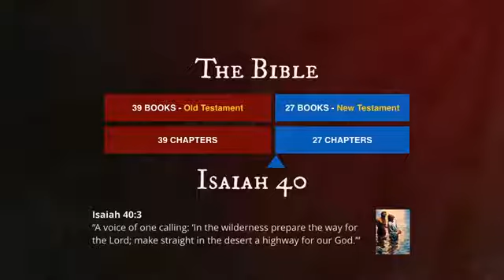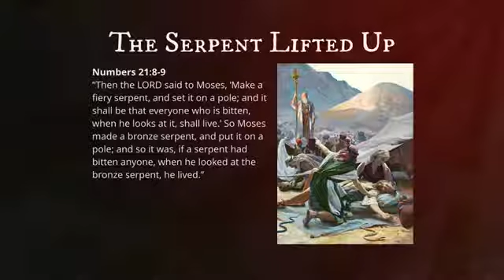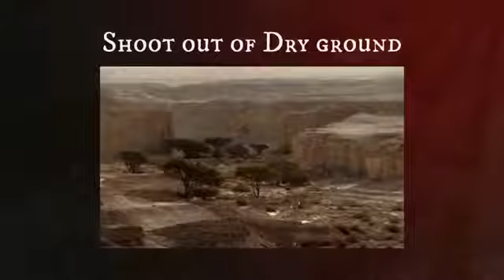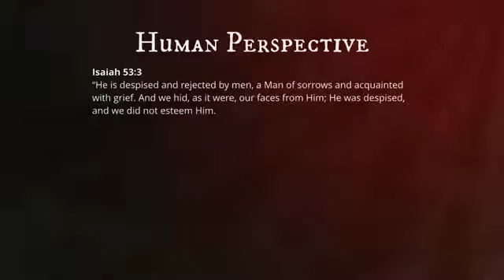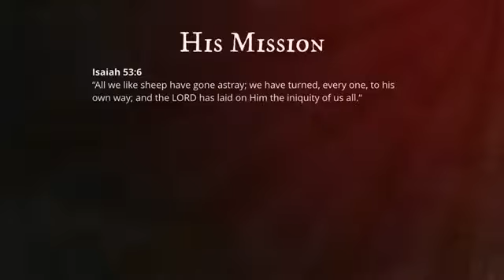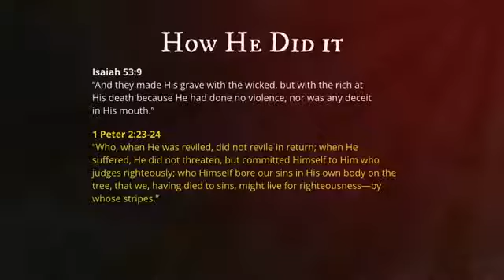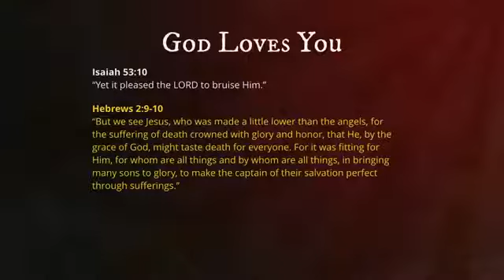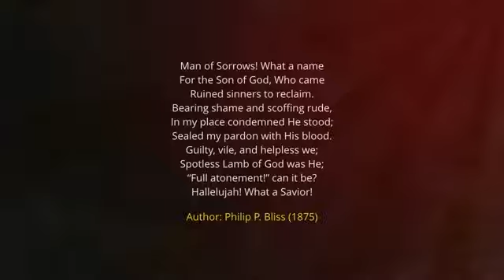Isaiah 53 Despised and rejected of man